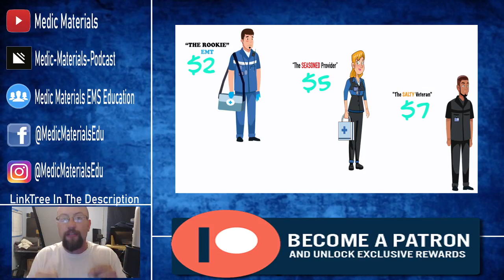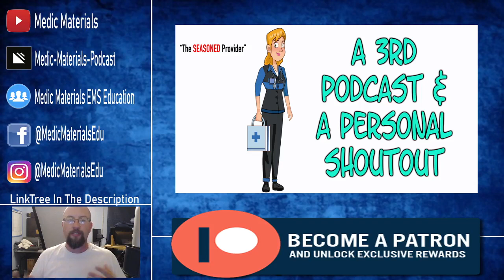A FUTURE IN YOUR HANDS! A Huge Announcement!! | Medic Materials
This week we pass on a Something In About 5 Minutes video. In it's place I spill on a HUGE ANNOUCEMENT that will shake the foundation of Medic Materials and its FUTURE!

Medic Materials Podcast Links: LISTEN on your FAVORITE platform, just choose your LINK from our LinkTree...

Do you have a great or thought provoking call YOU WANT US to review ON THE MEDIC MATERIALS PODCAST?

Support Medic Materials directly!!

Join our growing community of Like Minded EMS Providers in our Private Facebook Group

My Recording and Production Equipment:
GoPro Hero 8 Black 4k Camera
Blue Snowball Microphone
Blue Snowball Shock Mount
Blue Snowball Pop Filter
Blue Yeti Microphone
Microphone Boom Arm
Logitech C922 Pro Webcam

My personal choices for on shift (EMT/Paramedic) equipment:
3M Littmann Master Classic II Stethoscope
Kershaw Cryo II Pocket Knife

Want your own custom wooden American Flag like the one in the Medic Materials set?

Filmed Using: Logitech C922 Pro
Software Used In Production: Adobe Photoshop, OBS, Sony Movie Studio 16 Platinum, Voicemeeter Potato